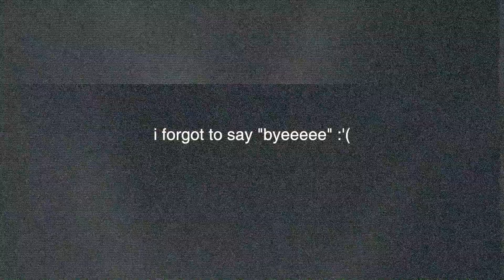10 WAYS TO STYLE A BUTTON UP SHIRT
Hey ya!! In this video, I styled a simple button up shirt into ten different outfits. Each outfit has a vibe to it and shared some tips on my thought process of formulating these outfits. Hope you enjoy and i'll try to post consistently fr!!

- xoxo, marga

1. the classic
jeans: uniqlo
flats: they were my mom's but here's something similar i found on shopee

2. casual chic
shirt: zara
mules: zara

3. jenny from the block
trousers: oxygen
sneakers: nike m2k techno
bag: coach

4. model off duty
shirt: uniqlo
shorts: uniqlo
sneakers: converse

5. little women
trousers: uniqlo
loafers: haruta

6. prada model
boots: zara
hat: h&m

7. stars hollow
vest: thrifted
boots: zara

8. beach babe
bandeau: terranova
shorts: uniqlo

9. modern victorian
skirt: thrifted
loafers: haruta

10. lady boss
skirt: thrifted
blazer: thrifted

➭ MUSIC
birds and the bees - dj quads

current sub count: 1,082 thank you ily all!!!